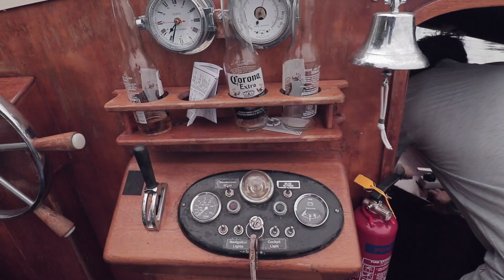An AWESOME Boat Trip and a BOXING ring ??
What a day we had !  An amazing day on the water and then such a long drive upto 20 miles away from the Scottish border.  A long time driving but worth the trip and we met a really cool guy who really helped us out.